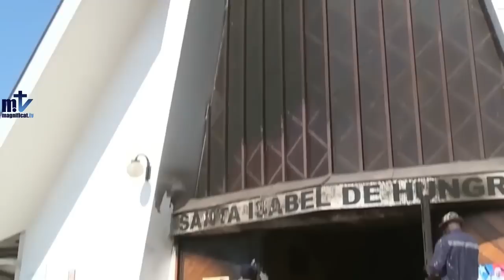Informativo Semanal. 18 de enero de 2017.